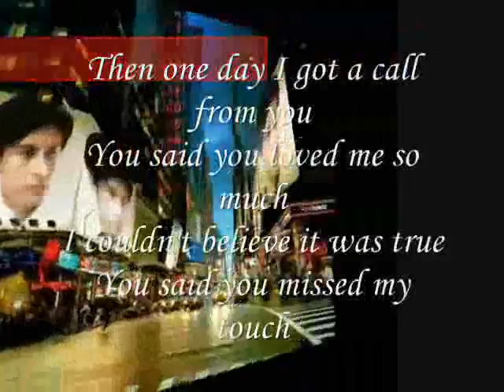it was true that you loved me so much, My Sweet Heart,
do.
do so
Money is an excellent servant, but the host
very bad.